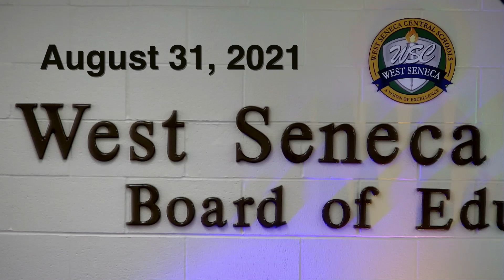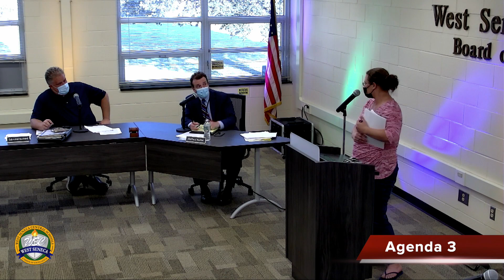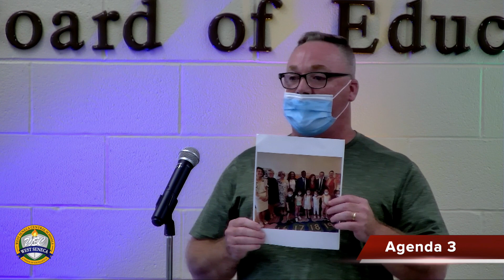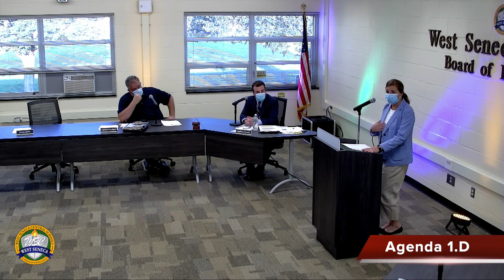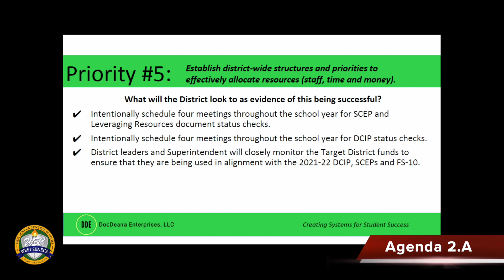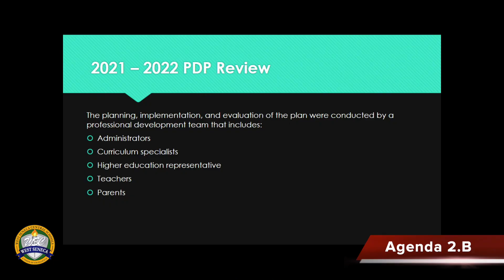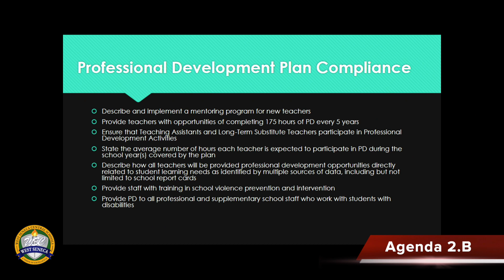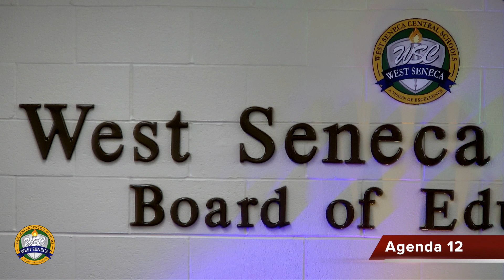BOE Meeting, August 31, 2021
This was a regular Board of Education meeting held at our Winchester/Potters campus.